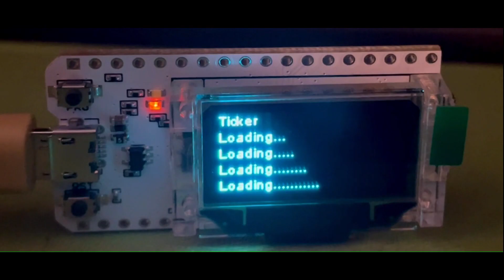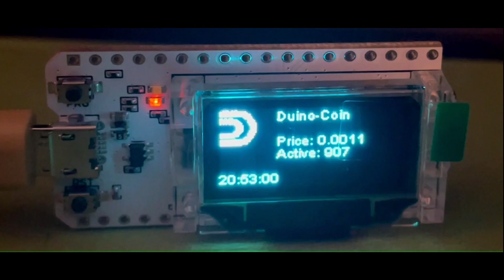[Heltec WiFi Kit 32] Bitcoin, Ethereum, & Duino-Coin Ticker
HELTEC WiFi Kit 32